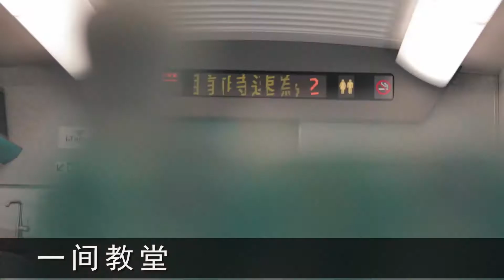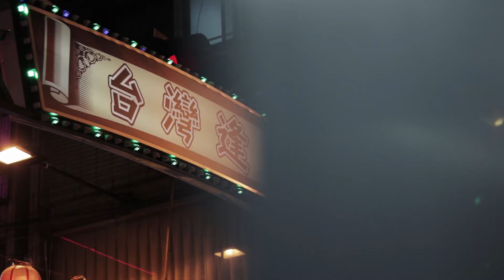马来西亚情侣 第一次来台湾!| 情侣旅行| 台中游记 路思义教堂 和 高美湿地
Taiwan Day 1 and 2

景点顺序：

东海大学路思义教堂
高美湿地